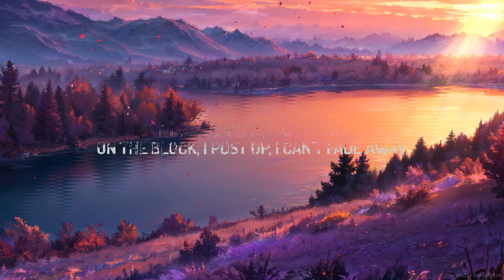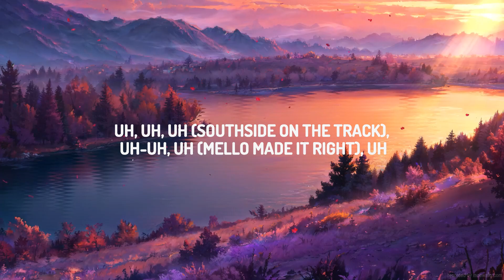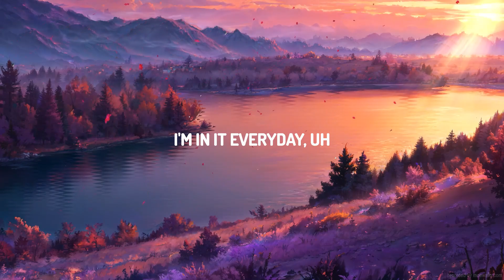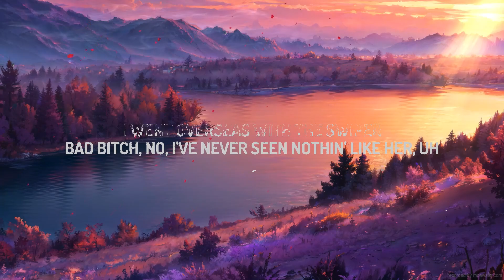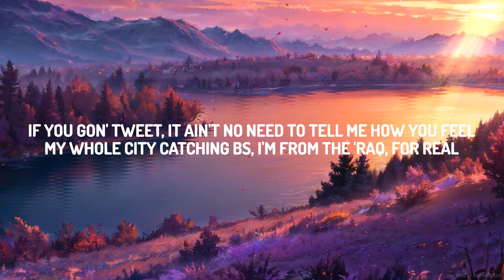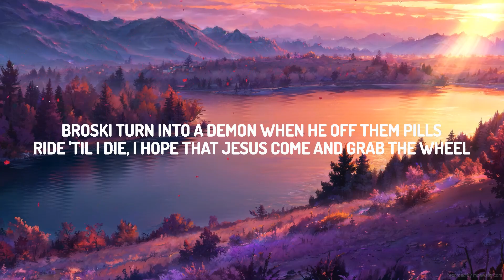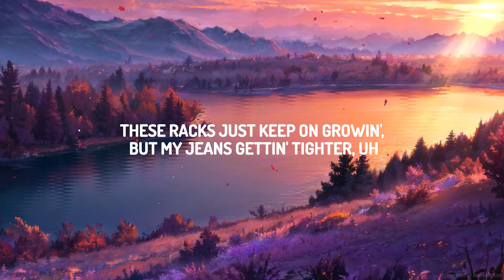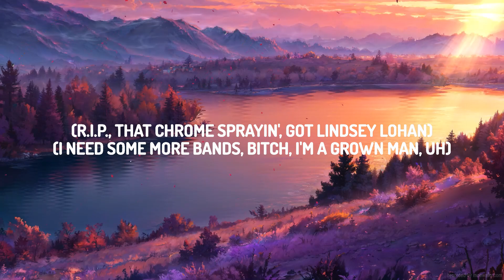Marshmello, Polo G, Southside - Grown Man (Lyrics) | Top Music Trending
♫ Marshmello, Polo G, Southside - Grown Man

(Lyrics):
Uh new drip I just spent some G’s on my attire
These racks just keep on growin but my jeans gettin tighter
Uhh I went overseas with the swiper
Bad bitch know I never seen nothin like her
Uh I bought glock two beans for my snipers
Any sudden move and make it sing like a choir
RIP that chrome sprinter, got Lindsay Lohan
I need some more bandz
Bitch I'm a grown man uh

If you gon tweet it ain't no need to tell me how you feel
My whole city catching B’s, I’m from the 'raq for real
Broski turn into a demon when he off them pills
Ride til i die, I hope that Jesus come and grab the wheel

Uh uh that choppa singin like Clay Aiken
Uh RIP to all my yêud ones that ain’t make it
Uh got a bun with the streets and i just can't break it
Run it up now my safe done turn into my safe haven

Them racks in ok ok
On the block I post up, I can’t fade away
Baby I been too turnt, I don’t care bout what the haters say
Dark skin thick bitch, I liked her so i named her bae
I'm in it everyday

These racks just keep on growing but my jeans gettin tighter